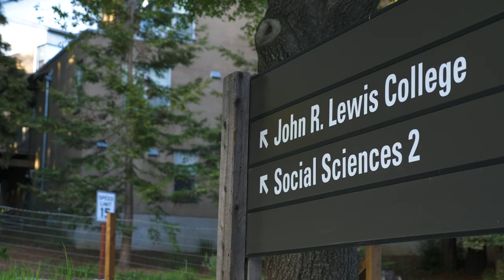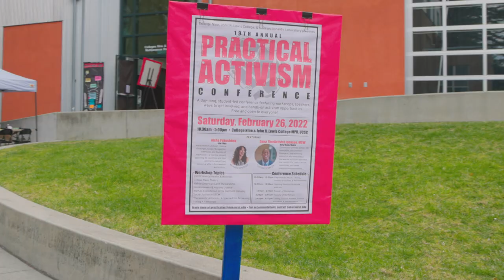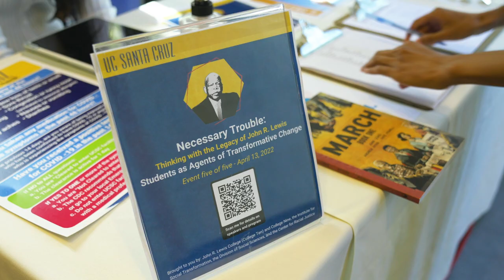UC Santa Cruz takes a bold stand for justice with John R. Lewis College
As UC Santa Cruz names College Ten as John R. Lewis College, we affirm our deep commitment to helping students become agents for justice, equity, inclusivity, and social change, and embrace the spirit of activism shared by our campus and the late Rep. Lewis.